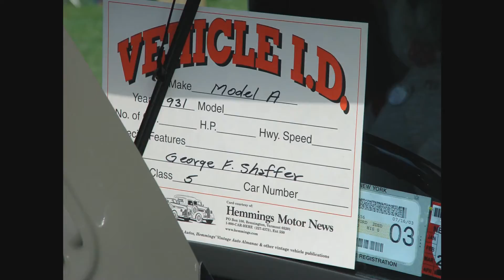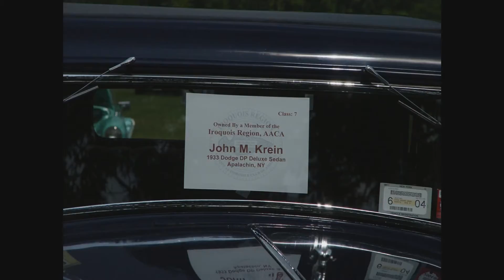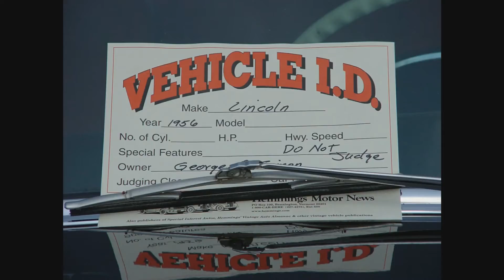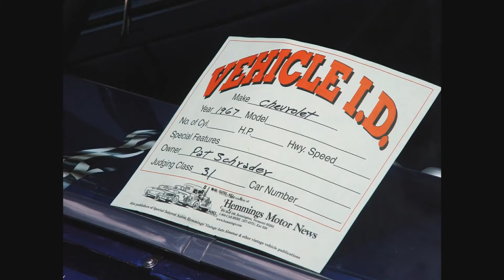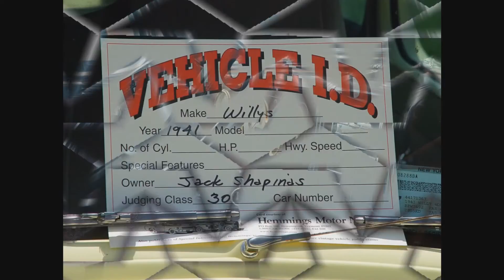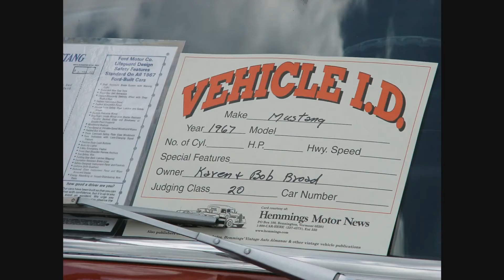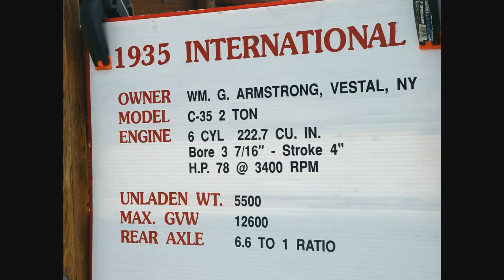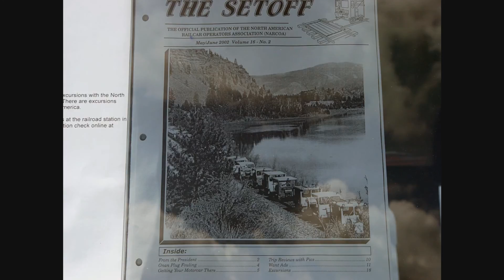2003 06 15 Appalachin Car Show (1080p)